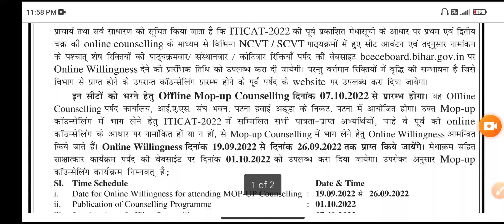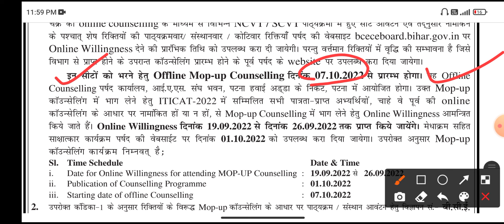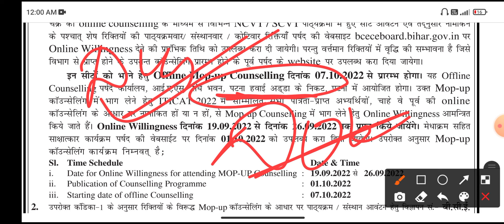कहां जाना होगा 🔴Bihar Iti Mop Up Counselling Kab Hoga | Bihar iti mop up counselling kaise kare 2022